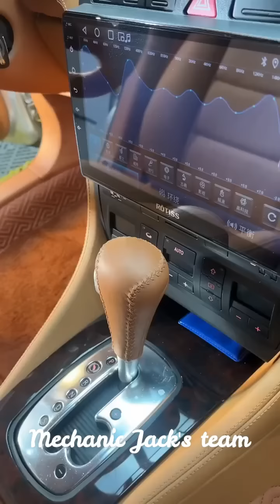04 Audi A6 Refurbishment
04 Audi A6 Refurbishment